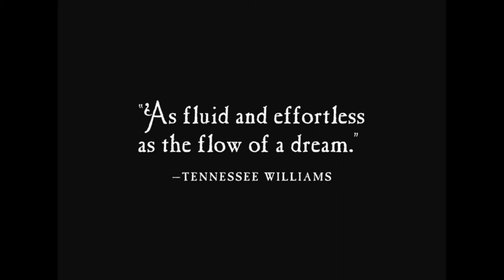BEAUTY AND THE BEAST (1946) Theatrical Trailer - Jean Marais, Josette Day, Mila Parély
A beautiful young woman takes her father's place as the prisoner of a mysterious beast, who wishes to marry her.